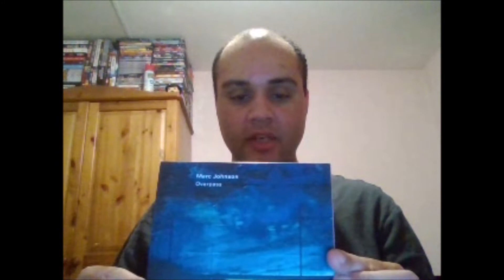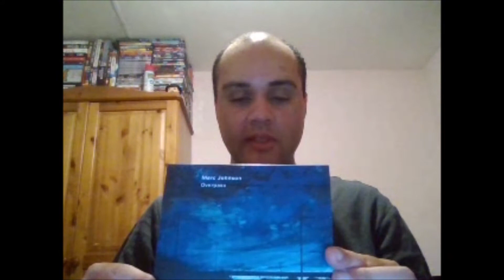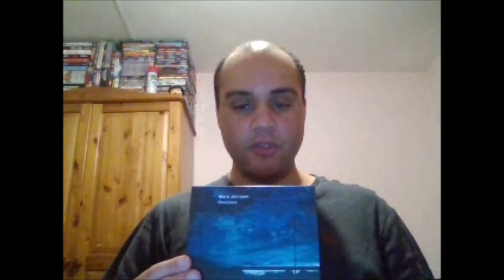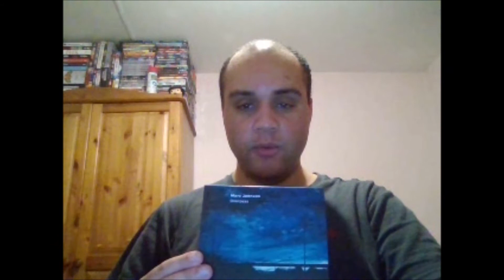Jazz episode 61 - Marc Johnson 'Overpass' review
Welcome to another edition of the jazz album reviews series and today i am going to be taking a look at another 2021 release, this time from one of the most respected, decorated and celebrated bass players of all time, the one and only, Marc Johnson.

Since bursting onto the scene in the late 70s, Marc Johnson has seen it all, done it all, collaborated and played with everyone from One' O'Clock Lab Band to Bill Evans to Stan Getz to Steps Ahead to Pat Metheny to Lyle Mays to John Abercrombie to Michael Brecker to Joe Lovano to Charles Lloyd to Chet Baker to Vince Mendoza to Woody Herman Toots Thielesman to Right Brain Patrol. He has also released albums under his name as a bandleader, most notably his two releases with his band Bass Desires with guitarists John Scofield, Bill Frisell and drummer Peter Erskine.

His latest album 'Overpass' for ECM is a solo bass recording which sees Marc Johnson join an elite group of musicians who have made solo bass albums, guys like Dave Holland, Eberhard Weber, Miroslav Vitous, Gary Peacock, Barre Phillips to name a few and just recently Larry Grenadier. As you would expect from a musician the calibre of Marc Johnson, nothing but top shelf musicianship and in my opinion, one of the best albums of 2021.

Highly recommended for fans of solo bass perfomance